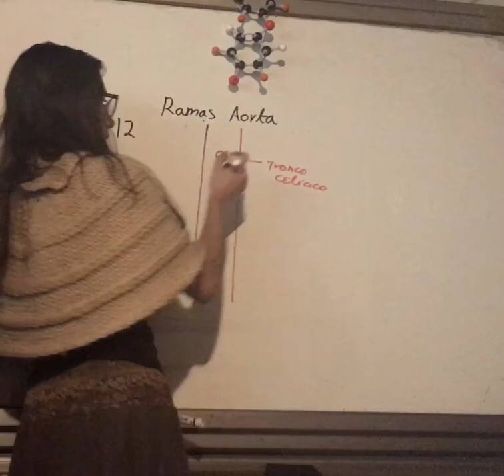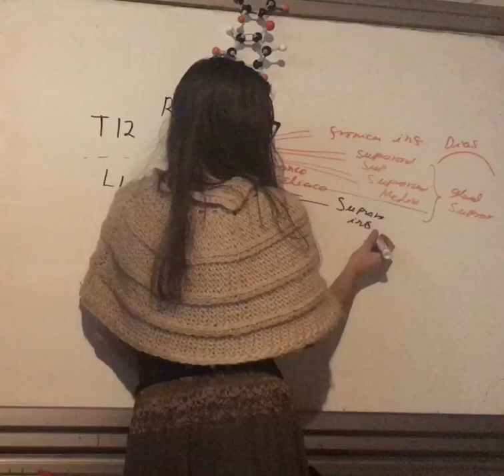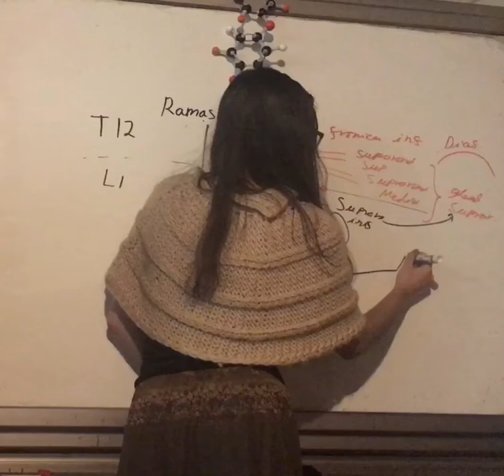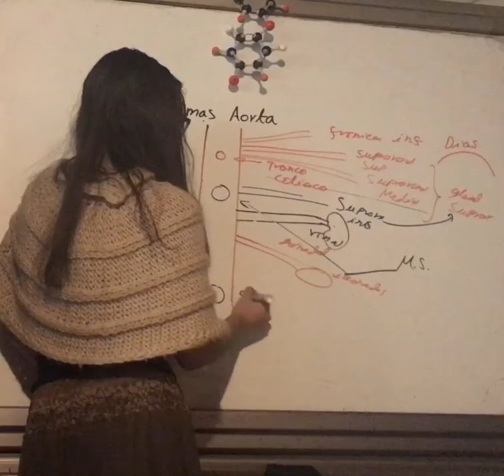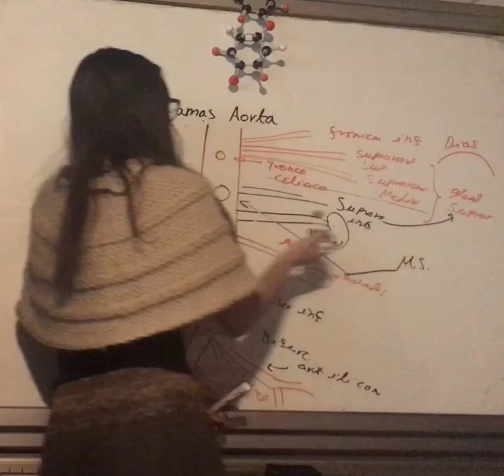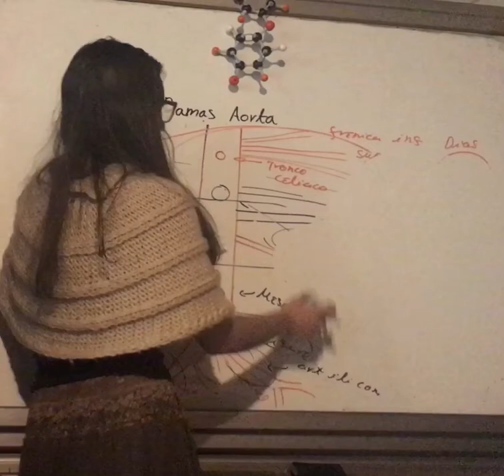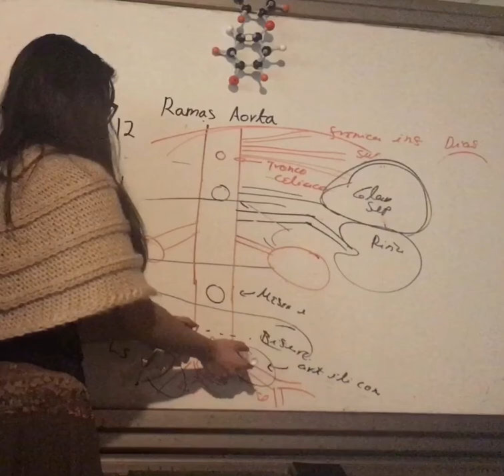Niveles a los que la Aorta Abdominal da sus Ramas. Anatomía Tracto Gastrointestinal